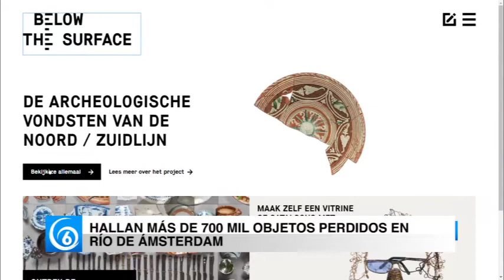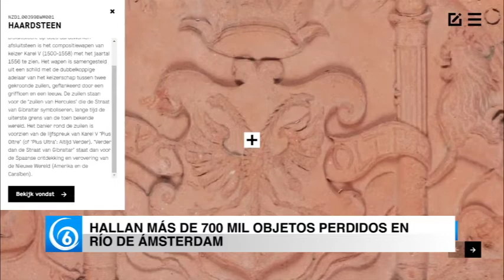Lo mejor de la información cultural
• Alistan magno exposición dedicada a Alfred Hitchcock en la Cinética Nacional
 • Pintor mexicano impulsa asistencia récord del MET de Nueva York
 • Hallan más de 700 mil objetos perdidos en Río de Ámsterdam